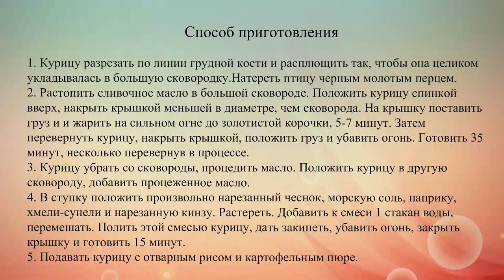Чкмерули Рецепт приготовления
Чкмерули – это очень вкусное блюдо грузинской кухни, которое готовится из курицы и чеснока.